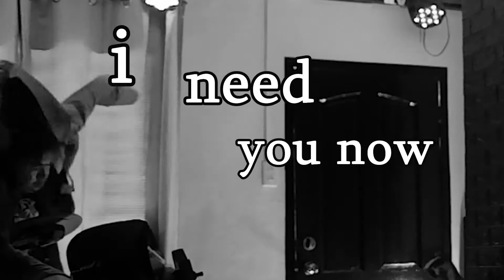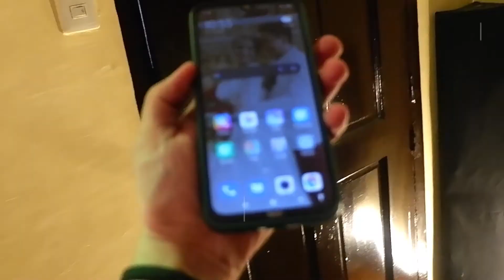The Rising Tide PH at CAVE Studio (lost phone. Very sad. Huhu)